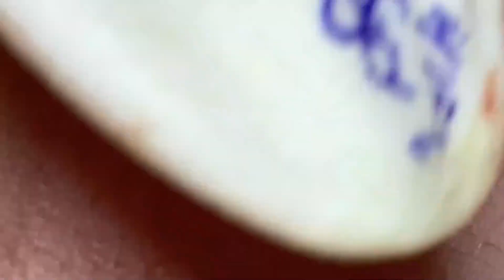𝐁𝐞𝐚𝐮𝐭𝐲 𝐌𝐚𝐝𝐞 𝐄𝐯𝐞𝐫𝐲𝐝𝐚𝐲 𝐑𝐞𝐥𝐚𝐱#320